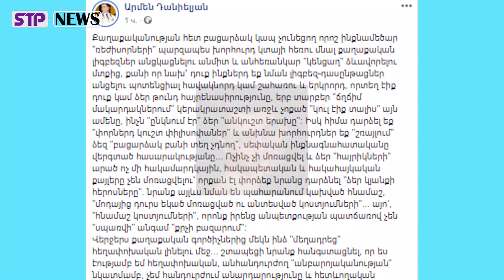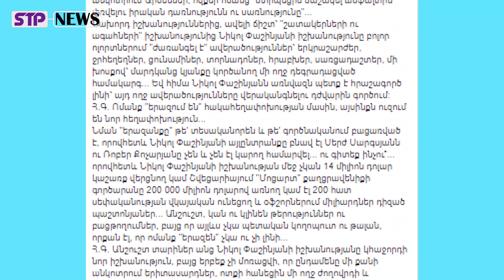ՄՈՒՏԻԼՈՎԿԱ ՁՈՆՈՂՆԵՐԸ․ Որոշ "շուստրի տղերքի" թվում էր, թե Արմեն Դանիելյանին կարող էին "փռել ասֆալտին"